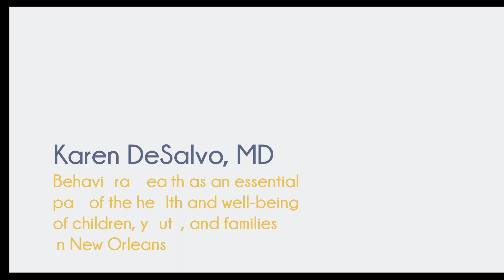Root Of It All - Dr. Karen DeSalvo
On November 20, 2012 the Institute of Women & Ethnic Studies, in partnership with Dillard University, hosted the Root Of It All: The State of Mental Health of New Orleans' Youth Conference. Over two hundred attendees learned about the challenges our children are currently facing and discussed the best solutions to tackle this mental health epidemic. This excerpt is from Dr. Karen DeSalvo, City of New Orleans Health Commissioner.